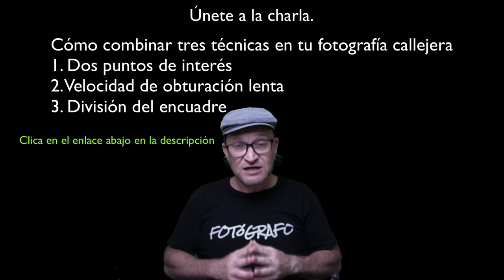Una de mis fotos favoritas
Apuntate a mi boletín